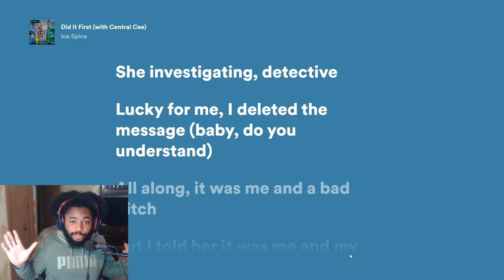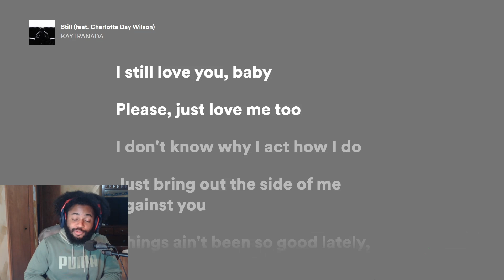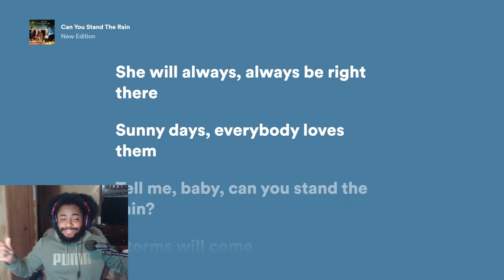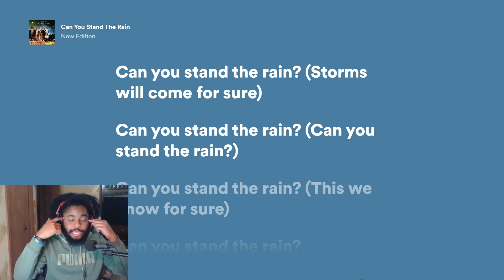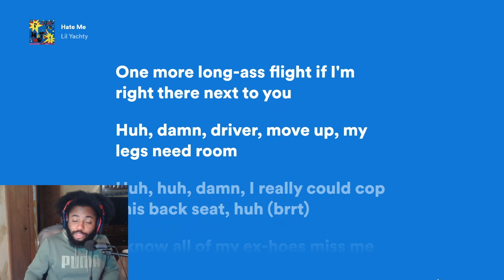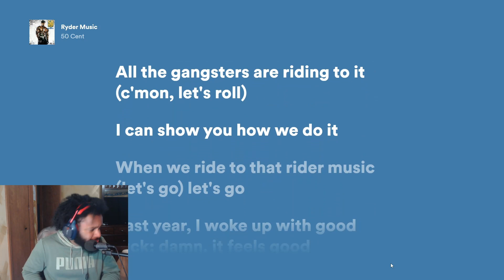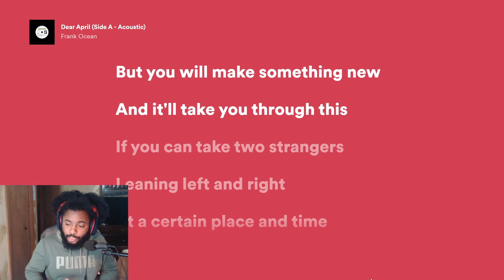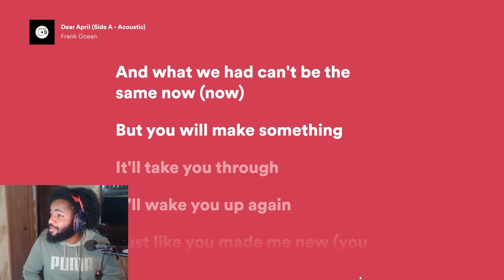[FLn'C Extra Content] Chocolate SOTM: July 2024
Welcome to FLn'C's extra/side content aside from the podcast. This will be a monthly series where Chocolate shares and reacts to his 8 songs of the month. Did you enjoy this month's 8 or nah? Which song was your favorite? Which song did you least like? Get active in those comments and let us know!